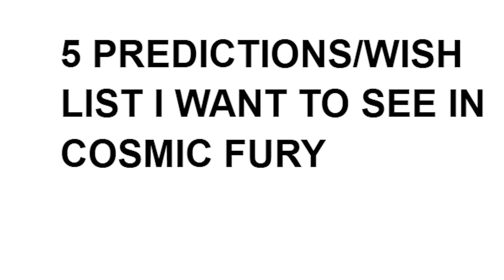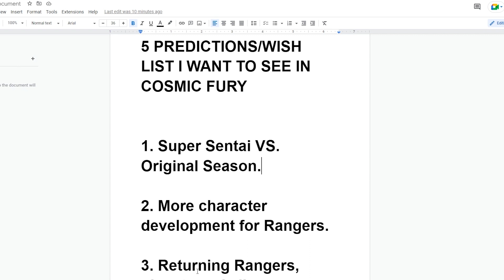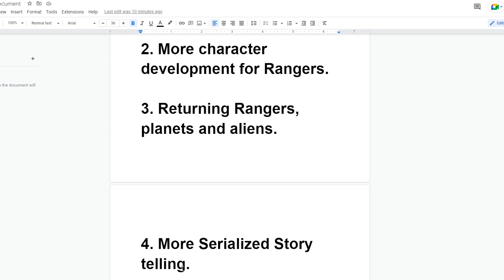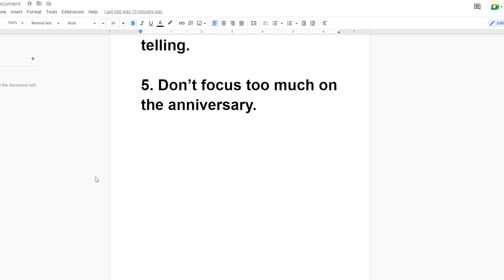Power Rangers Cosmic Fury - What I want To See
With Power Rangers Cosmic Fury Announced. Fans are speculating on what could happen in the 30th Season of the Franchise. So here are the Top 5 Things I Want To See In Power Rangers Cosmic Fury.